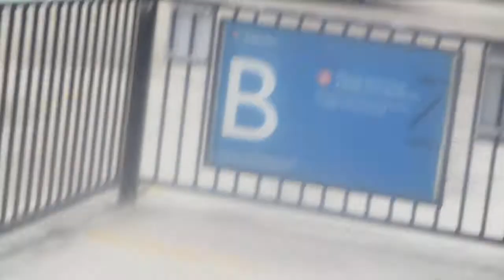that is a 1 bus in winchester